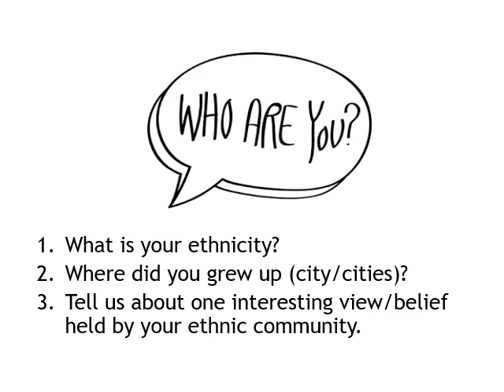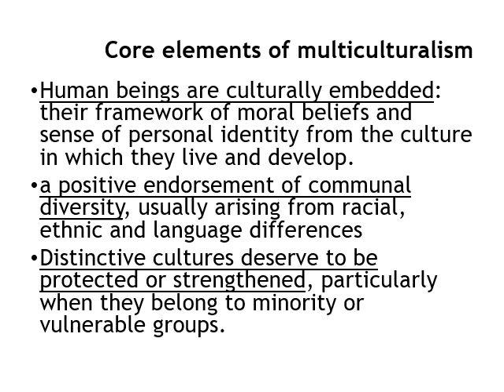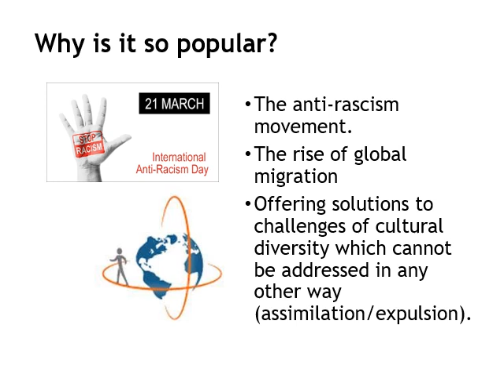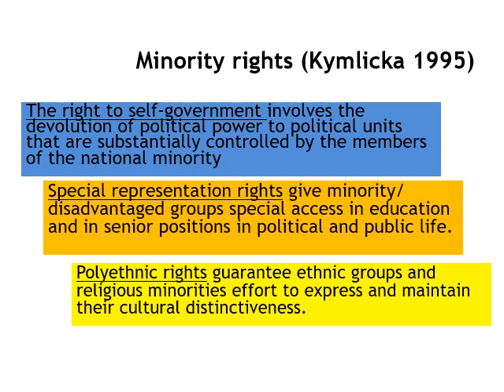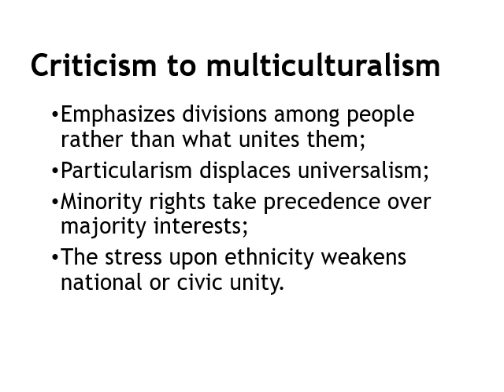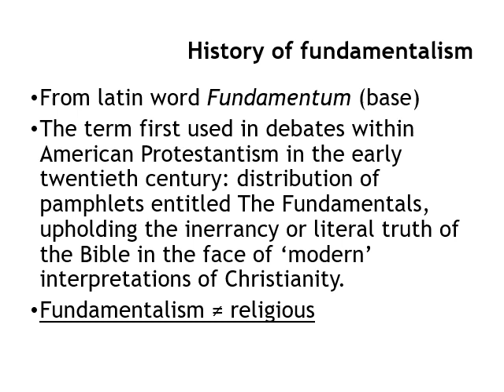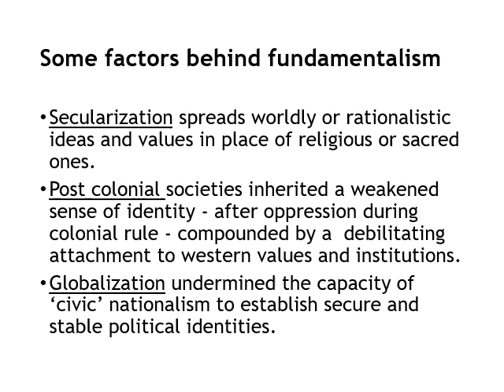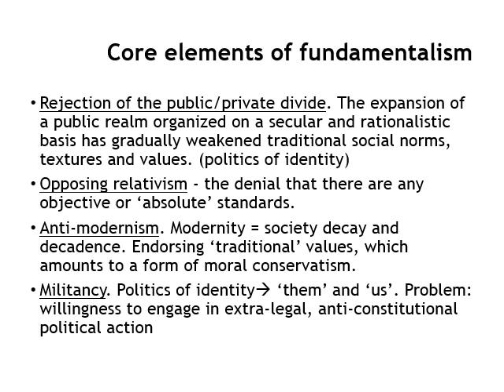Sesi 9 PSI 104 Teori Politik Multiculturalism and Fundamentalism